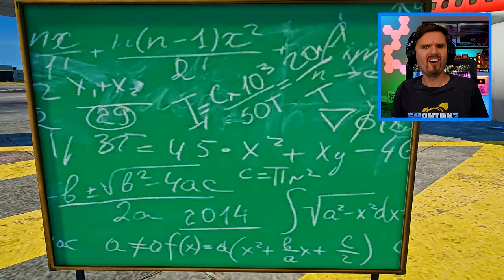Airplane RAN OUT of Fuel... so I did THIS in GTA 5!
Boeing 767 runs out of fuel and must land with both engines out!